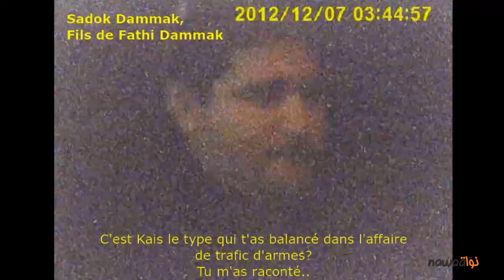Leak : L'affaire Dammak révéle un appareil parallèle lié à Ennahdha (extraits)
L'affaire éclate après la publication sur Nawaat de deux vidéos ( les 26 et le 27 décembre 2012 ). Des vidéos dans lesquelles on peut voir l'homme d'affaires Fathi Dammak, en compagnie de deux personnes (Belhassen et Ali), en train de négocier une transaction d'armes et mettant en place des opérations d'assassinats et de kidnappings d'hommes d'affaires, de juges, et d'autres personnalités médiatiques et politiques.

Ces publications ont eu lieu après que Fathi Dammak ait été arrêté par la brigade judiciaire d'El Gorjeni le 26 décembre 2012.

Les conclusions de deux semaines d'investigations nous ont permis d'écarter l'hypothèse d'une cellule armée dirigée par Fathi Dammak pour ouvrir la piste d'une organisation parallèle aux appareils de l'Etat, en lien avec le parti Ennahdha.

Cette video est une compilation des extraits les plus importants des 7 heures 25 minutes d'enregistrements qu'on a pu obtenir sur l'affaire Dammak.